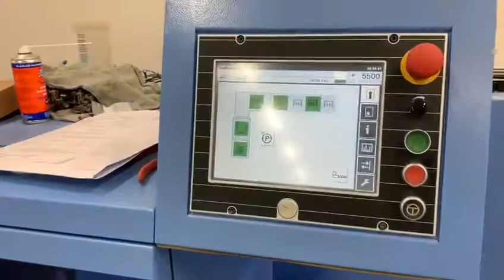Martini Primera E 140 Amrys 1+5